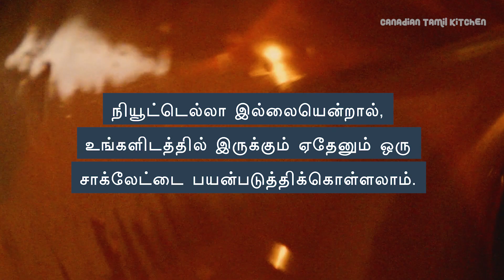✅ சில்லுனு ஒரு காபி | Choco Cold Coffee | Chocolate Milk Shake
In this video we will see how to make Choco cold coffee recipe in Tamil. Choco Cold coffee incorporates the wonderful stimulation of coffee and the rice and creaminess of icecream. It is a pleasant beverage to enjoy during the hot summer months. You can add some whipped cream at the top to create a more aesthetic looking coffee milkshake. The chocolate syrup complements the coffee flavor very nicely.

Please do try this cold coffee at home and beat the summer heat and cool down with friends and family. Also please do share your feedback about the recipe in the comments below. All the best and happy cooking!! Dont forget to Subsribe 'Canadian Tamil Kitchen'

Cold  Choco Coffee Recipe in Tamil | How to make cold coffee at home in Tamil | Coffee Milkshake